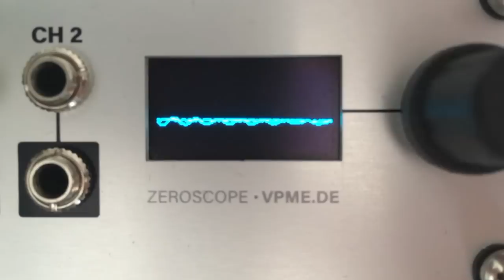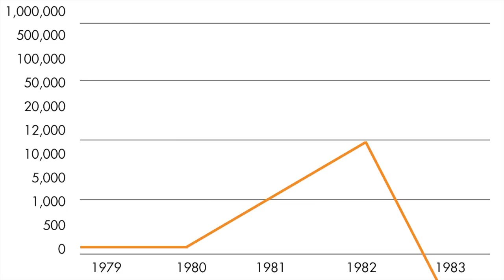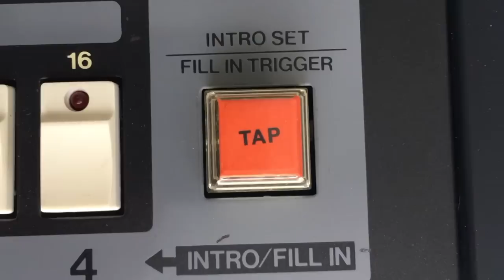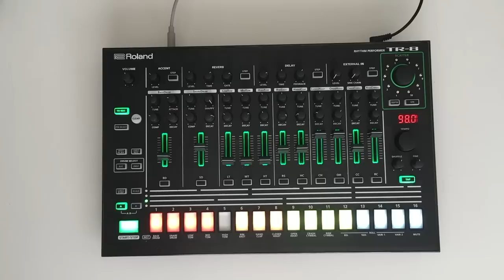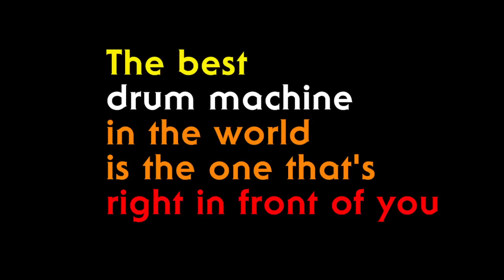SUNSHINE JONES - A LOVE LETTER TO THE TR-808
A Love Letter to the mighty Roland TR-808 Rhythm Composer.
Covering a brief re cap of what we already know, and discussing the cultural significance, and lasting inspiration this instrument has had on the world, and music in general, the basics of XOX style programming, a general overview of the drum machine, and a discussion and comparison of the various clones and replicants which are currently available including the System 80 880, The Roland Boutique TR-08, the Roland Aira TR-8, the e-Licktronic Yocto, the Acid Lab MIAMI, and even the TR-606.

Note: I am an electronic musician, a designer, and a huge fan of synthesizers and drum machines. I am not an authority, nor am I a historian. These love letters (I should think that it goes without saying) are Op Ed (opinion based editorial) and thus they are filled with hyperbole, artistic license and some degree of speaking categorically to get the point across. This is not the first word, or anywhere near the last word on the story I'm telling. It's just a love letter.

Photographed, written, filmed, scored, programed, narrated and directed by Sunshine Jones.
Special thanks to Jeff of System 80 - Minisystem, Brandon Rogers, Bijan Mirashi, Kevin Siegenthaler, Jason Williams, Jenö Lock, EO, and Frankie Knuckles!

I have made a limited edition T-shirt print of the technical drawing made for use in this love letter - a hand drawn pencil and ink illustration with type set in photoshop. 100 shirts are available. Once these 100 are gone, that is the end. There will be no others.